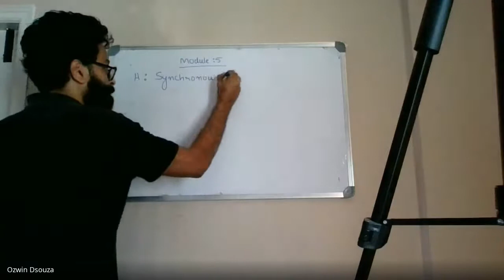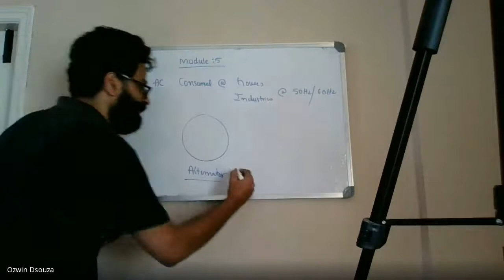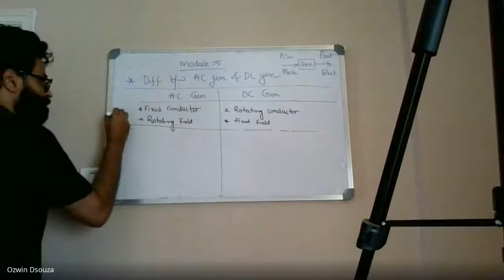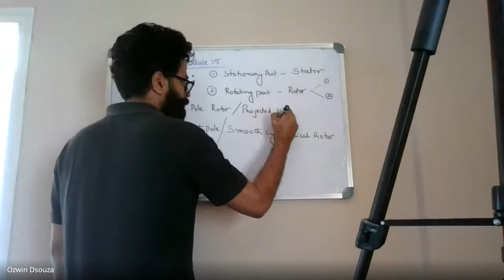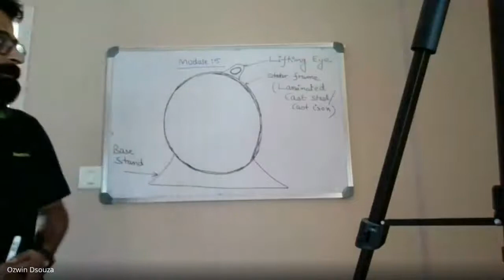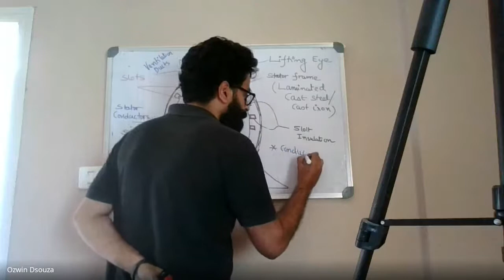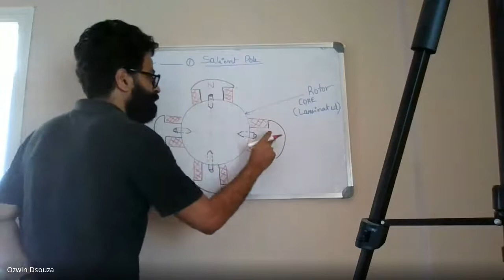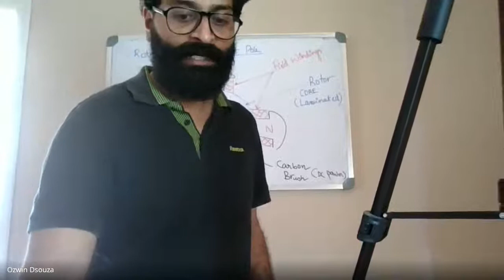Module 5: Lecture 1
Construction of Synchronous generator, AC generator vs DC generator